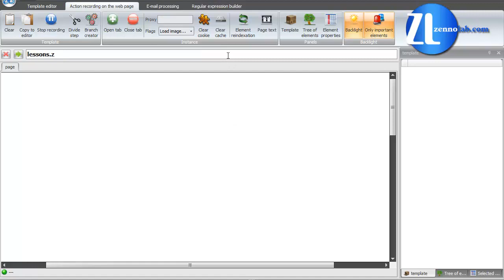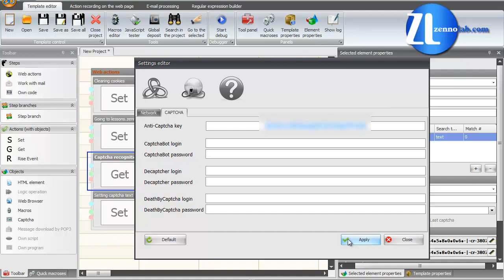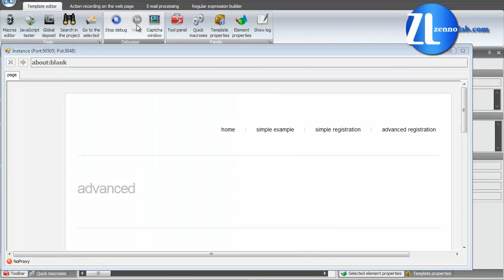Basic video course: CAPTCHAs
How to bypass CAPTCHA in ZennoPoster